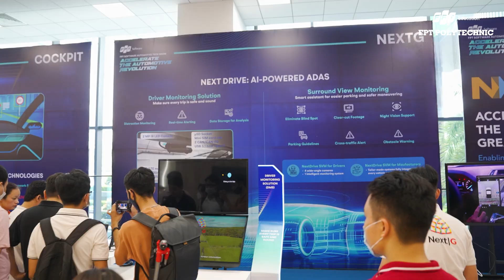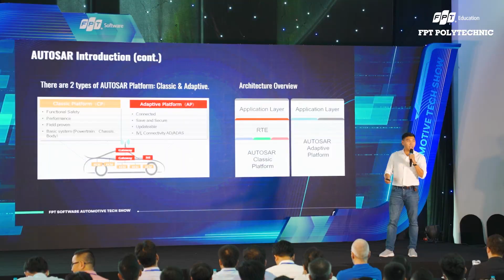Sinh viên FPOLY mãn nhãn với trình diễn công nghệ xe hơi tại FPT Software Automotive Tech Show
🔰 Ngày 30/7 vừa qua, hơn 100 sinh viên chuyên ngành Điện – Cơ khí - Tự động hoá đã có cơ hội tham gia sự kiện FPT Software Automotive Tech Show và mãn nhãn với trình diễn công nghệ xe hơi do người Việt sáng tạo

🔰 Dẫn đoàn có thầy Hoàng Văn Lợi (Phó Hiệu trưởng Trường Cao đẳng FPT Polytechnic) ; thầy Nguyễn Thanh Phong (Chủ nhiệm Bộ môn Điện – Cơ khí); cùng các Trưởng bộ môn, giảng viên bộ môn Điện – Cơ khí.

🔰 Sự kiện này đã mang tới cơ hội trải nghiệm các công nghệ xe hơi hạng sang cho các bạn sinh viên FPT Polytechnic, quy tụ những chuyên gia quốc tế hàng đầu trong lĩnh vực, mở ra những cơ hội nghề nghiệp mới cho các bạn sinh viên yêu thích công nghệ.

🔰 Cùng xem lại những khoảnh khắc đáng nhớ của thầy và trò Bộ môn Điện – Cơ khí FPT Polytechnic trong video này các bạn nhé!